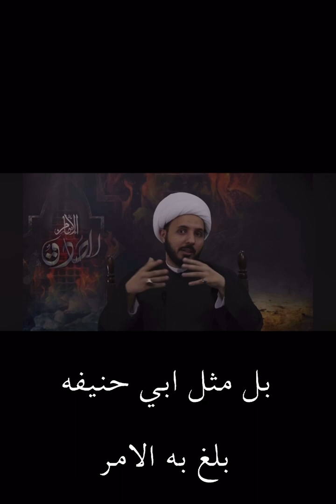الامام الصادق والمذاهب الأربعة لاهل السنة والجماعة